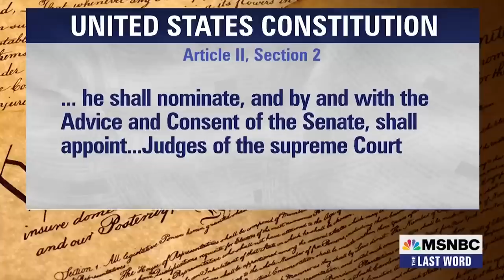Watch The Last Word With Lawrence O’Donnell Highlights: Sept. 26